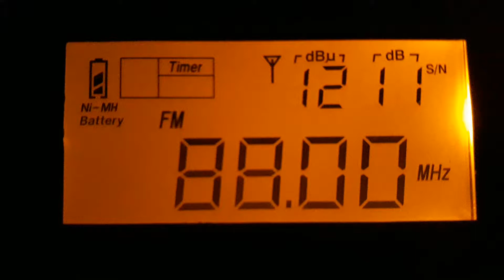RNE 5 - 88.0 MHz Malaga Spain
Received in west of Algeria 330 Km